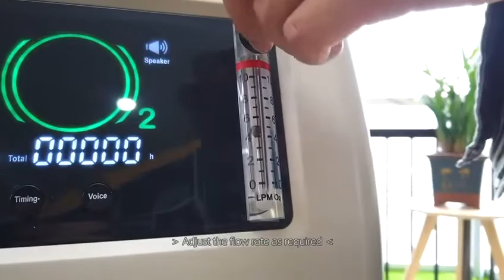Sunvis Olive 5L Oxygen Concentrator Machine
This is how to us 5L Oxygen Concentrator Machine made by Olive.